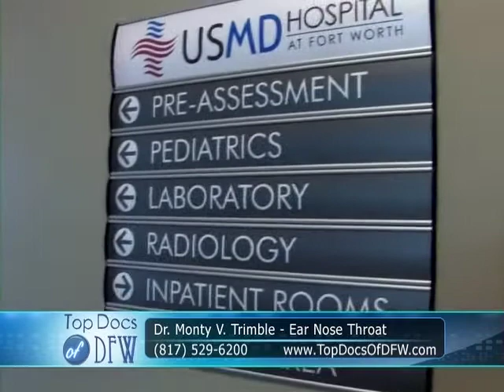Parathyroidectomy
Minimally Invasive Parathyroidectomy

Dr. Trimble employs directed and minimally invasive surgery that is safe and effective for thyroid and parathyroid disease. Many patients are able to return home the same day and bothersome drain tubes are not used.